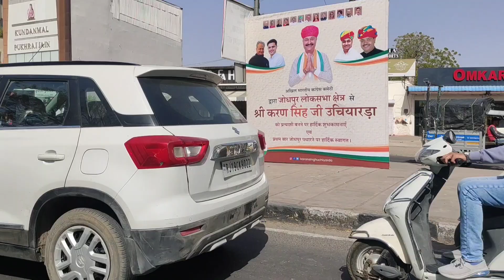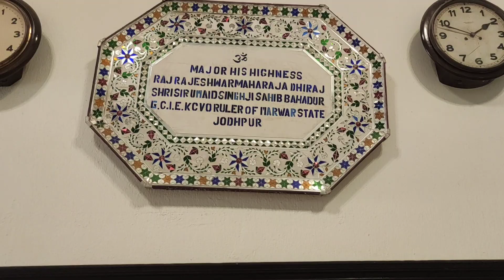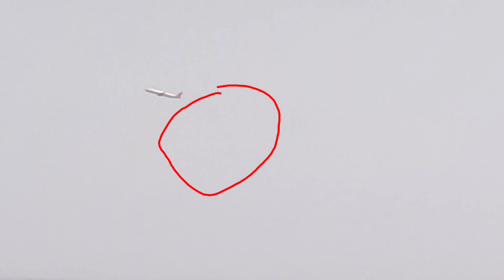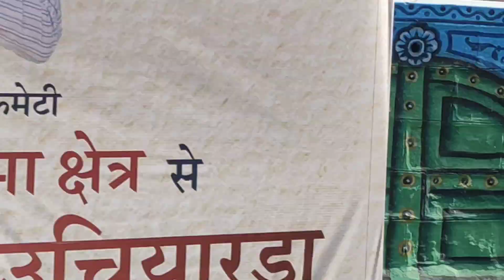उम्मेद भवन पैलेस जोधपुर राजस्थान Umaid bhawan palace Jodhpur Rajasthan